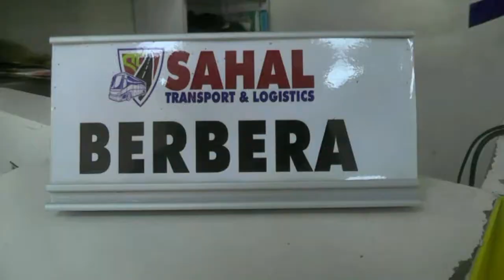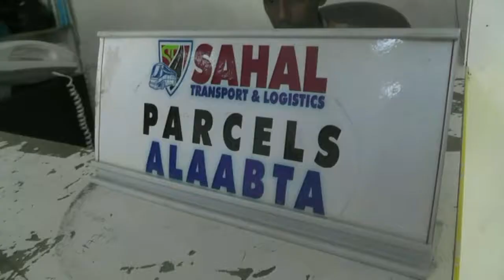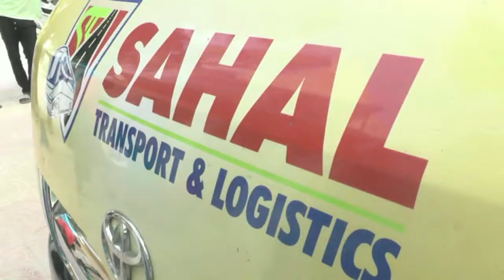Shirkada sahal oo sobandhigtay adeegyo cusub